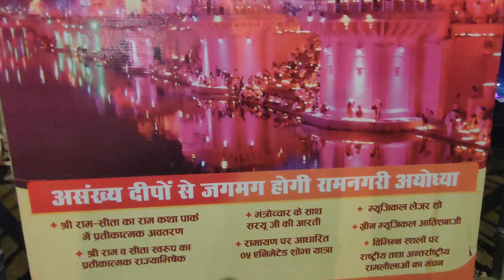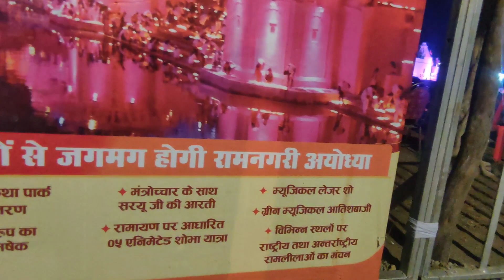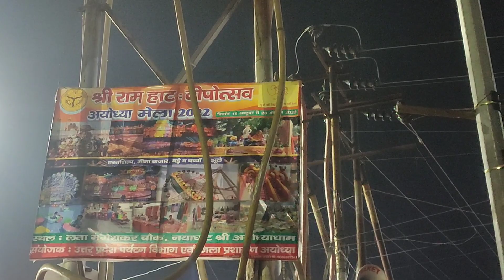Ayodhya deepotsav 2022 | Ayodhya diwali 2022 celebrations- Ram ki paidi अयोध्या दीपोत्सव 2022 diwali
Ayodhya deepotsav 2022 ( ayodhya diwali 2022 celebrations , deepotsav ayodhya 2022 ) has started on 22 october 2022 . Here a world record of most diyas lit in a period of time is to be broken ( 16 lakh diyas for ayodhya deepotsav 2022 ) and also a beautiful light laser and sound show along with green and digital fireworks will be there. This year's special chief guest is for the first time ever narendra modi ji prime minister of india along with yogi adiyanath chief minister of uttar pradesh.

In this video, i have shared you all ayodhya deepotsav 2022 celebrations ( ayodhya diwali 2022 , deepotsav ayodhya 2022 ) , light show , laser show , fireworks ayodhya deepotsav mela 202, located at ram ki paidi ayodhya diwali 2022 , so make sure to watch this video till the end to know everything.

00:00 Intro
00:27 About ayodhya deepotsav 2022 ( ayodhya diwali 2022 celebrations , deepotsav ayodhya 2022 )
01:08 Shobh yatra ayodhya deepotsav 2022
02:06 Ram ki paidi ayodhya diwali 2022( ayodhya diya record )
08:27 Laser show ayodhya deepotsav 2022
09:51 Fireworks ayodhya deepotsav 2022 celebrations
10:59 Mela at ayodhya deepotsav 2022
12:26 Outro

Ayodhya deepotsav 2022 status
Ayodhya diwali 2022 registration
Deepotsav ayodhya 2022 date
Diwali ayodhya 2022 ayodhya deep mahotsav 2022
Ayodhya ka ram mandir
Ayodhya ki diwali 2022 ayodhya deepavali video
Ayodhya diwali light show
Ayodhya diwali celebration 2022
Ayodhya diwali status
Ram ki paidi ayodhya diwali 2022
Ayodhya diwali fireworks 2022
Ayodhya diya record 2022
Ayodhya deepotsav 2022 ki taiyari
Ayodhya deepotsav 2022 laser show
अयोध्या दीपोत्सव 2022 अयोध्या दिवाली 2022